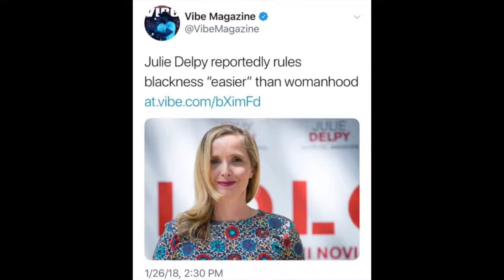Blunts and Brunch with Arthur Hamilton - Tee Dogg and Wheezy - Episode 9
Blunts and Brunch with Arthur Hamilton is a weekly weed talk show released every weekend on Channel 310.

Hosted by LA comedian Arthur Hamilton. Arthur turns his Instagram stories into a talk show and has his most talented LA comedian friends on to smoke a blunt and have some brunch.

Special Guest:
TE Dawg and Wheezy aka @toonsquad_vp and @wheezyham

TE Dawg and Wheezy are long time friends with Arthur Hamilton. The stories they have together growing up are crazy you gotta check out this episode of Blunts and Brunch with Arthur Hamilton

Follow Arthur Hamilton on Instagram @ComedianArthur